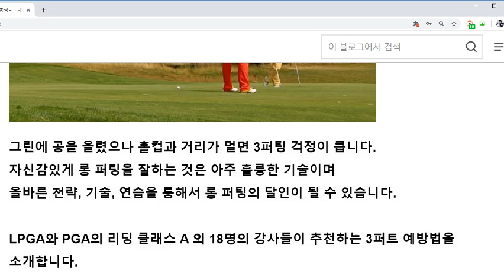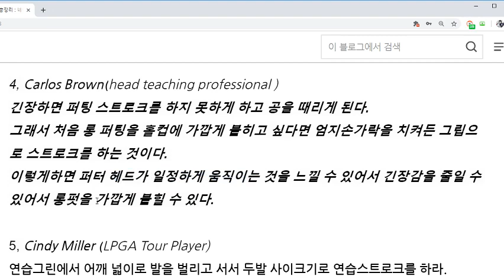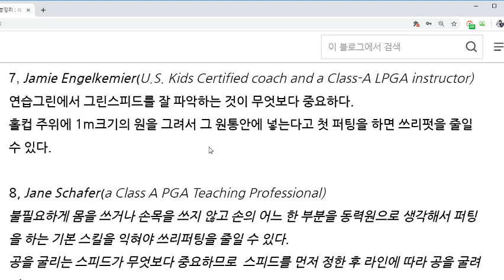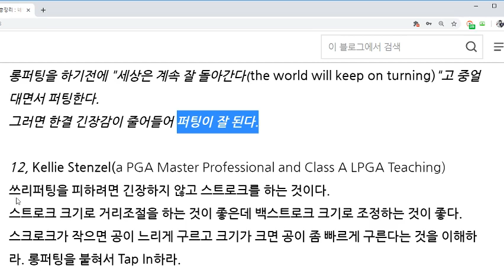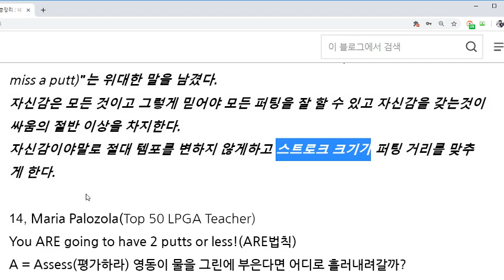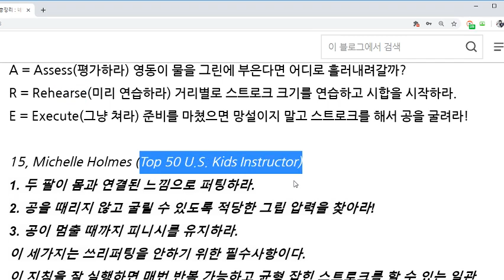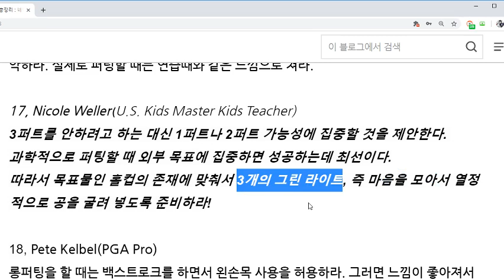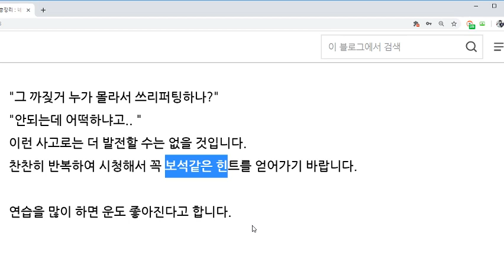쓰리 퍼팅 방지법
쓰리 퍼팅을 안하는 법에 대한 교습가들의 지침을
소개합니다.
많은 도움이 되면 좋겠습니다.